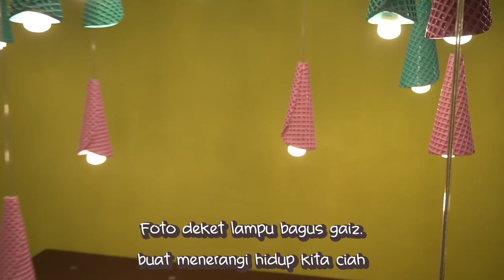ARAFAH JAJAN ICE CREAM DI JOGJA